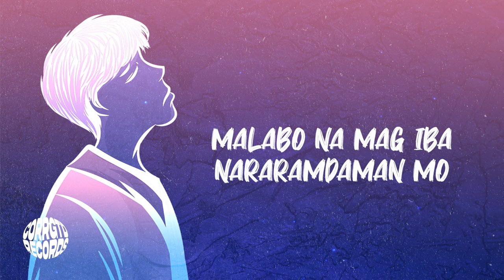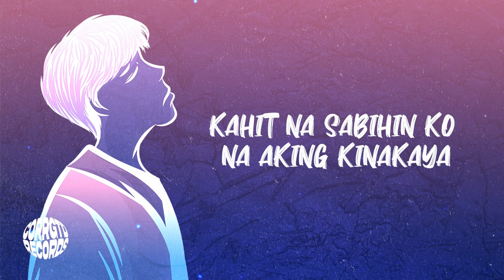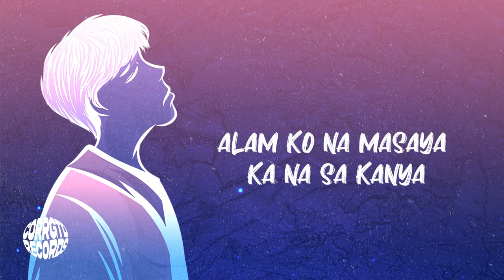Allan Benavides & Corrgtd - Kalimutan (Official Lyric Video)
Official Lyric Video for KALIMUTAN - Allan Benavides & Corrgtd

Lyrics written by Allan Benavides
Produced by Corrgtd
Mixed & Mastered by Corrgtd
Visuals by NASHE